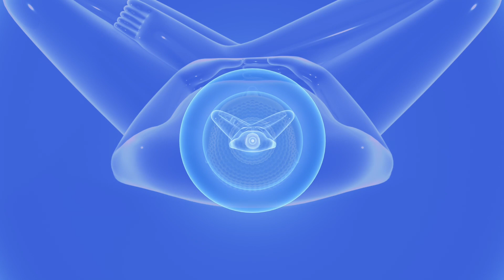พระสัมมาสัมพุทธเจ้าตรัสรู้ธรรมใด - นำนั่งสมาธิเบื้องต้น โดย หลวงพ่อธัมมชโย วัดพระธรรมกาย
เกิด ดับ หลับ ตื่น เริ่มต้นตรงฐานที่ ๗ ตรงนี้
ฐานที่๗ทางสู่อายตนพระนิพพาน
สำคัญยิ่งไปกว่านั้นฐานที่ ๗ ยังเป็นจุดเริ่มต้นไปสู่อายตน
นิพพานถ้าไม่ต้องการมาเกิดอีก แต่ต้องเดินตรงข้ามกัน คือ
เข้ากลางดิ่งเข้าไปสู่ภายในเรื่อยๆ โดยมีจุดเริ่มต้นตรงฐานที่ ๗ ที่
เดียวกันเลย และเป็นที่ที่พระสัมมาสัมพุทธเจ้าตอนเป็นบรม
โพธิสัตว์ เมื่อครั้งจะตรัสรู้ธรรมบรรลุอนุตตรสัมมาสัมโพธิญาณ
เป็นพระสัมมาสัมพุทธเจ้า เมื่อท่านคลายความผูกพันจากทุกสิ่ง
ทั้งทรัพย์ อวัยวะ ชีวิต ไม่อาลัยอาวรณ์ ไม่ผูกพันแล้ว ใจจะ
มาหยุดนิ่งๆ อยู่ที่ตรงนี้ นิ่งอย่างเดียวไม่เขยื้อนเลย พอถูก
ส่วนเข้าใจก็จะตกศูนย์วูบลงไป เหมือนตกสุญญากาศ วื้ดลงไป
แล้วก็มีดวงธรรมลอยขึ้นมา
อย่างเล็กก็ขนาดดวงดาวในอากาศ เห็นชัดใสแจ่มเหมือน
เราเห็นดวงดาวบนท้องฟ้าในยามราตรี แต่เห็นดวงดาวตอน
กลางคืนที่เราลืมตาดูนั้น มันไม่ได้มาพร้อมกับความสุขและ
ความบริสุทธิ์ แต่ว่าจุดเล็กใสเหมือนดวงดาวที่เกิดขึ้นด้วยใจ
หยุดนิ่งนี้มาพร้อมกับความสุขที่ไม่เคยเจอมาก่อน เป็นความ
บริสุทธิ์ของใจที่เกลี้ยงเกลา จนรู้สึกว่าเราบริสุทธิ์ มันจะบังเกิด
ขึ้นพร้อมกับความพึงพอใจ กายก็สบายใจก็สบาย เบิกบาน
อย่างกลางก็ขนาดพระจันทร์ในคืนวันเพ็ญ อย่างใหญ่ก็
ขนาดพระอาทิตย์ยามเที่ยงวัน หรือใหญ่กว่านั้นหรือโตเท่ากับ
ฟองไข่แดงของไก่ประมาณนั้น จะใสบริสุทธิ์ประดุจเพชรลูกที่
เจียระไนแล้ว ไม่มีตำหนิเลย หรืออย่างน้อยก็ใสเหมือนน้ำแข็ง
ใสๆ ใสเหมือนกระจกคันฉ่องที่ส่องเงาหน้า ใสเกินใส แล้วก็จะ
สว่างมากเหมือนดวงอาทิตย์ยามเที่ยงวัน หรือยิ่งกว่านั้น ใสสว่าง
แต่ไม่เคืองตา ไม่แสบตา เป็นแสงที่ละมุนใจ มองแล้วมองอีกก็
สบาย มีความสุข แล้วใจจะนิ่งอยู่ตรงนั้น ไม่เขยื้อนไปไหนเลย
ใจของพระบรมโพธิสัตว์ก็จะเป็นอย่างนี้ นิ่งอยู่กลางดวง
ใสๆ ดวงใสดวงนี้คือจุดเริ่มต้นที่จะไปสู่อายตนนิพพาน ที่จะ
หลุดพ้นจากกิเลสอาสวะทั้งหลาย ในเส้นทางสายกลางภายใน
เป็นเส้นทางแห่งความบริสุทธิ์ที่เรียกว่า วิสุทธิมรรค
เส้นทางแห่งความหลุดพ้นที่เรียกว่า วิมุตติมรรค
เส้นทางของพระอริยเจ้าที่เรียกว่า อริยมรรค
ใจของท่านจะหยุดนิ่งอยู่ที่ตรงนี้ นิ่งอย่างเดียวเลย มี
ความสุข ใจจะอยู่เย็นเป็นสุข นิ่งจนถูกส่วน ดวงนั้นก็จะขยาย
ดวงนี้พระเดชพระคุณหลวงปู่ฯ ท่านเรียกว่า ดวงปฐม
มรรค แปลว่า จุดเริ่มต้นที่จะไปสู่อายตนนิพพาน เพราะ
ฉะนั้นมรรคผลนิพพานนี้อยู่ภายในตัวของเราเอง แต่เราไม่รู้
ว่ามี เราจึงพูดกันไปเรื่อยเปื่อยว่า พ้นยุคพ้นสมัยในการบรรลุ
มรรคผลนิพพาน จริงๆ แล้วไม่เกี่ยวกับยุคสมัยเลย เพราะมัน
อยู่ในตัวของเรา ขึ้นอยู่กับขยันหรือขี้เกียจและทำถูกหลักวิชชา
ไหม
ใจของพระบรมโพธิสัตว์ก็จะนิ่งอยู่กลางดวงปฐมมรรคใน
เส้นทางเอกสายเดียว ที่เรียกว่า เอกายนมรรค เป็นเส้นทาง
เดียวเท่านั้นที่จะไปสู่อายตนนิพพาน ไม่มีเส้นอื่น ถ้าเป็นดวง
ธรรมเขาเรียกว่า ดวงธัมมานุปัสสนาสติปัฏฐาน เป็นความ
บริสุทธิ์เบื้องต้น ที่จะส่งต่อให้เราไปถึงความบริสุทธิ์ถัดๆ ไป
เรื่อยๆ จนถึงปลายทาง
พระบรมโพธิสัตว์ทั้งหลายก็จะนิ่งอย่างนี้เรื่อยไปเลย แล้ว
ก็จะเห็นดวงใสๆ ในกลางดวงใสของปฐมมรรค ก็จะเข้าถึงอีก
ดวงหนึ่ง ซึ่งจะขยายมาจากจุดเล็กๆ ตรงกลางดวงปฐมมรรค
ออกมาเป็นอีกดวงหนึ่ง อีกมิติหนึ่ง อีกความละเอียดหนึ่งที่
เรียกว่า ดวงศีล กลมเหมือนกัน แต่ใสสว่างบริสุทธิ์กว่า ความ
สุขมากกว่า ความชัดใสสว่างก็มากกว่าเพิ่มขึ้นไปเรื่อยๆ ก็จะ
ไปในทำนองอย่างนี้ ท่านก็หยุดนิ่งต่อไป
ในกลางดวงศีล ก็จะเข้าถึง ดวงสมาธิ
หยุดอยู่ในกลางดวงสมาธิ ก็จะเข้าถึง ดวงปัญญา
หยุดอยู่ในกลางดวงปัญญา ก็จะเข้าถึง ดวงวิมุตติ
หยุดอยู่ในกลางดวงวิมุตติ ก็จะเข้าถึง ดวงวิมุตติญาณ
ทัสสนะ
ทั้งหมดนี้ ๖ ดวง (ดวงธัมมานุปัสสนาสติปัฏฐาน ดวงศีล
ดวงสมาธิ ดวงปัญญา ดวงวิมุตติ ดวงวิมุตติญาณทัสสนะ) จะ
ซ้อนกันอยู่ภายใน ต่างมิติ ต่างความละเอียด ต่างความบริสุทธิ์
และความสุข จะเข้าถึงได้ด้วยการหยุดนิ่ง ไม่ต้องทำอะไรเลย
ชุดหนึ่งมี ๖ ดวงจะเป็นเครื่องกลั่นใจเราให้บริสุทธิ์เพิ่ม
ขึ้น แล้วก็จะเชื่อมเข้าไปถึงกายละเอียดภายใน ซึ่งเป็นกายใน
กายภายในตัวของเรา
กายแรกที่เราเข้าถึง คือ กายมนุษย์ละเอียด มีลักษณะ
เหมือนกับตัวเรา ต่างแต่ว่าเป็นหนุ่มเป็นสาวกว่า อยู่ในวัยเจริญ
วัยสดใส นั่งสมาธิสงบนิ่งอยู่ภายใน เป็นกายที่มีชีวิตเหมือน
ตัวเราอย่างนี้ แต่ว่าเป็นชีวิตที่สูงส่งกว่า ละเอียดประณีตกว่า
สดใส บริสุทธิ์
เมื่อเข้าถึงกายมนุษย์ละเอียดเราจะเกิดความรู้แจ้งขึ้นมา
ว่า แต่เดิมเราเข้าใจว่า มีแต่กายมนุษย์หยาบที่เป็นตัวของเรา
แต่พอเข้าถึงกายมนุษย์ละเอียด เรารู้แล้วว่ามันไม่ใช่อย่างที่เรา
เคยคิด กายมนุษย์หยาบเป็นประดุจบ้านเรือนที่อยู่อาศัยของ
กายมนุษย์ละเอียดอีกชีวิตหนึ่งที่อยู่ภายใน ส่วนกายหยาบ
ข้างนอกเป็นแค่เปลือก เมื่อมาถึงตรงนี้ ความรู้สึกผูกพันในกาย
หยาบจะลดลงไป คือรู้ว่าเป็นแค่กายอาศัยไว้สำหรับการสร้าง
บารมีเท่านั้น หรือเอาไว้สำหรับที่จะเดินทางเข้าไปสู่ภายใน
เท่านั้น ความรู้สึกเราก็จะแตกต่างไปจากเดิม
ใจของเราก็จะสงบนิ่งอยู่ภายในกายมนุษย์ละเอียด พอ
ถูกส่วนก็จะเคลื่อนเข้าไปตรงฐานที่ ๗ ของกายมนุษย์ละเอียด
ในทำนองเดียวกัน ก็จะเห็นดวงธรรมอีก ๑ ชุด ๖ ดวงดังกล่าว
ซ้อนอยู่ภายใน เป็นชั้นๆ เข้าไป ความสุข ความบริสุทธิ์ก็เพิ่ม
ขึ้น ก็จะเข้าถึงดวงวิมุตติญาณทัสสนะ ก็จะเข้าถึงกายทิพย์หยาบ
กายทิพย์หยาบ จะมีลักษณะแตกต่างจากกายมนุษย์
ละเอียด เป็นกายสำหรับเทวโลก ถ้าจะไปอยู่สวรรค์ก็ต้องกายนี้
กายอื่นอยู่ไม่ได้ กายมนุษย์ละเอียดอยู่ไม่ได้ กายมนุษย์ละเอียด
แค่หลุดออกจากกายหยาบ พอไปเกิดใหม่เป็นชาวสวรรค์กายนั้น
จะดับไปเกิดใหม่เป็นกายทิพย์ส่งกันต่อๆ อย่างนี้

วันศุกร์ที่ ๑๐ ตุลาคม พ.ศ. ๒๕๕๑